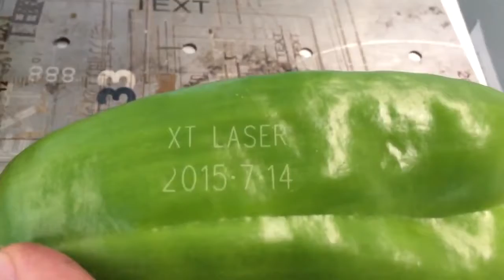Mark on fruit and veges by Galvo CO2 laser marking machine